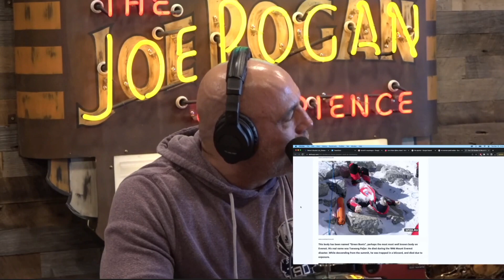Joe Rogan & Steve-O: Dead Bodies on Mt. Everest.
WATCH TO THE END!!! In this video Joe Rogan and Steve-O goes down a rabbit hole on people that climbs mountains and passes away up there have their bodies left behind  because recovering it is impossible. And more!

Steve-O is a stunt performer, comedian, actor, podcaster, and author. His podcast, "Wild Ride with Steve-O," and latest book, "A Hard Kick in the Nuts: What I’ve Learned from a Lifetime of Terrible Decisions," are both available now.